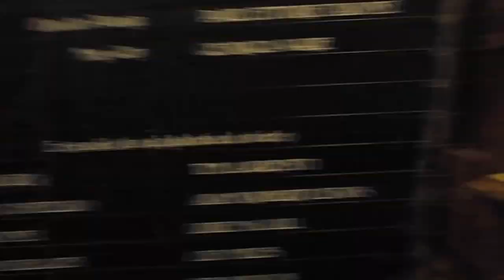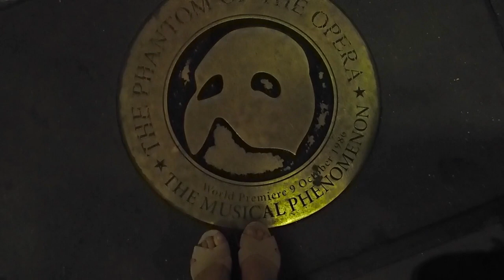AUDITIONS & MEETING CELINDE SCHOENMAKER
🎭 Get £10 off your tickets on TodayTix using my code KVASM !

London Day 7 : Our West End on Demand musical academy continues! We have (mock) Mamma Mia dance auditions with a current Mamma Mia cast member at Glasshill Studios in London. After that we continue to the Pineapple dance studios for theatre jazz and contemporary jazz (which is a bit too hard for me) and in the evening we spontaneously go see Phantom of the Opera at Her Majesty's Theatre. At the stage door we meet Lili's biggest idol, the wonderful Celinde Schoenmaker from the Netherlands. She takes a lot of time off to talk to Lili, to encourage her, and makes my little sister the happiest person alive!

Mentions in this video:

Academy: West End on Demand
Dance Studios: Pineapple
Musical: Phantom of the Opera, Her Majesty's Theatre
Actress: Celinde Schoenmaker

About me: I'm Lottie, Girlboss & Globetrotter from Finland, grown up in Germany, China and Poland. I'm on a journey to conquer my dreams and live my passions. That includes growing into a career girl, travelling the world and living a healthy lifestyle. This channel is where I share my story on working off my bucket list, and take you along on my adventures!